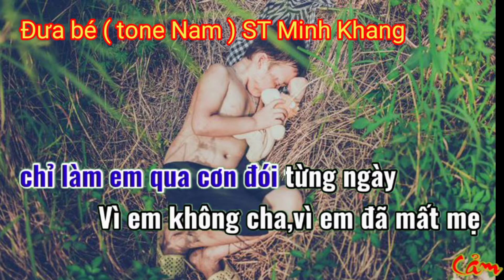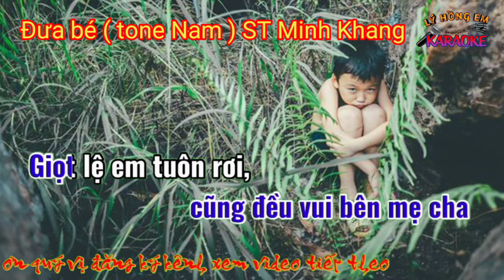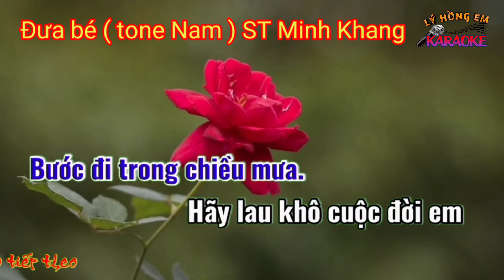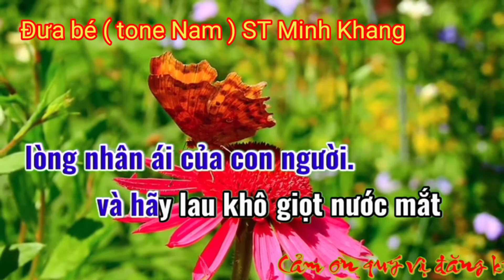Karaoke Đứa bé (tone Nam) nhạc sống. Sáng tác : Minh Khang